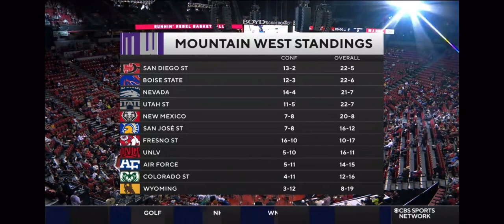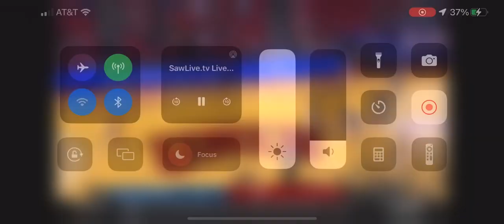Air Force vs UNLV CBS Sports Network Intro/Theme | College Basketball 2023